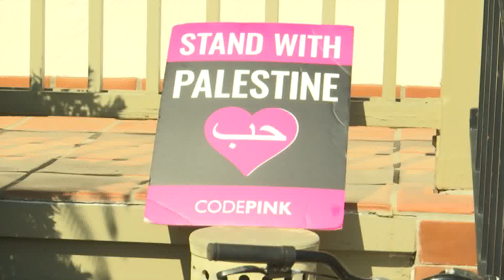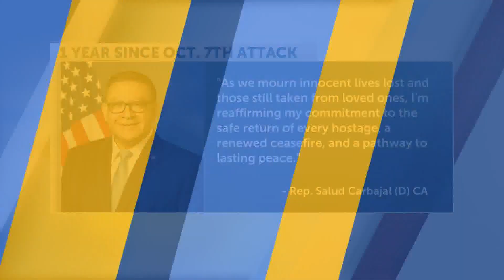Protesters call on Rep. Carbajal to stop supporting military aid for Israel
A small protest was held Monday outside Congressman Salud Carbajal’s office in Santa Barbara regarding his support for military aid being sent to Israel.

The protest came exactly one year after the Hamas-led attack on Israel.